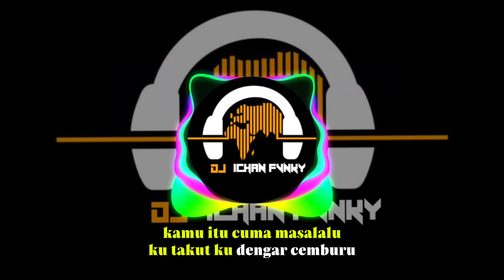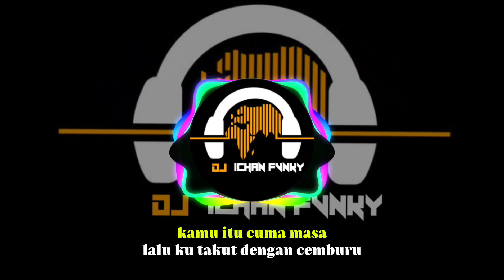DJ DULU PUTUS ITU MAUMU BREAKBEAT | DJ JANGAN CEMBURU BREAKBEAT MENGKANE VIRAL TIKTOK !!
ori:
 / zdtrl

lirik:
Udah putus jangan cemburu
Kamu itu cuma masa lalu

Dulu memang kita pacaran
Kita juga suka yayang-yayangan
Tapi kini kita udah bubaran
Sekarang kita cuma temenan

Dulu putus itu maumu
Aku kini punya yang baru
Kamu tuh cuma masa lalu

 / zdtrl